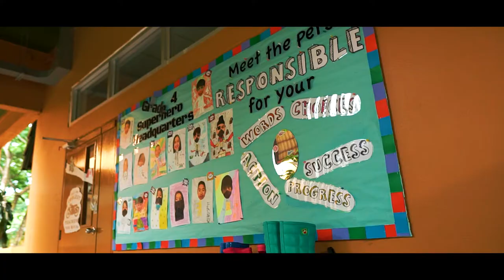Welcome to Prem Campus 2021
Come and take a look around our beautiful Campus.